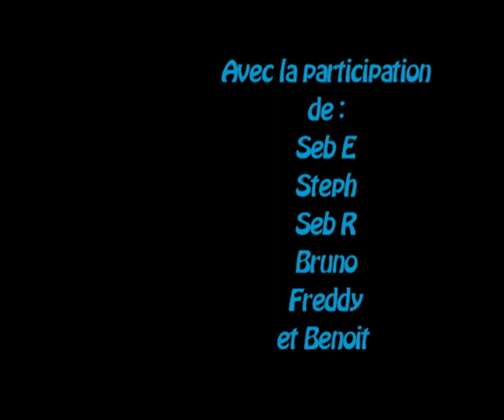2014 clisson à VTT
Promenade à Clisson et ses alentours avec La roue libre St Maixentaise et des Vendéens tout terrain